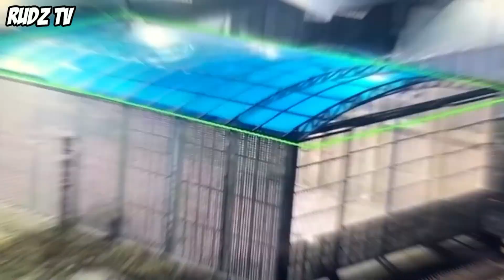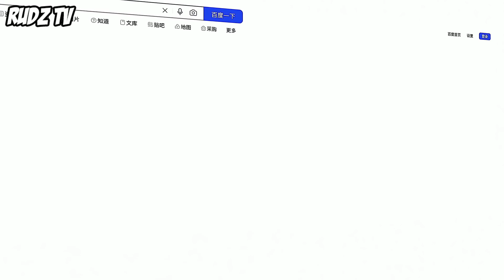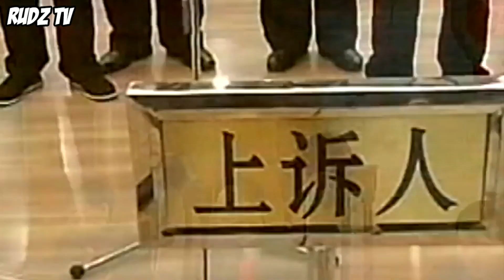Nabunyag ang Sekreto ng China na Hindi Alam ng Buong Mundo | kwentong Politika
narito ang mga naka-leak na video mula sa loob ng isang sikretong piitan sa Tsina. orayt

ang tsina ang isa sa pinakamahigpit na bansa sa mundo ngunit meron pa ring mga  video ang nag leak sa mga pag labag ng mga tao sa china,
kaya  mula sa mga kampo ng  utak sa Tsina
hanggang sa isang sikretong rekording ng mga opisyal ng Tsina na nagpaplano na mag-invade sa isang banyagang bansa

narito ang sikretong footage ng mga kampo sa piitan sa Tsina.
Noong 2019, ang drone footage ay nagpakita ng maraming bilanggo sa Tsina.
 Daan-daang mga bihag ang nakasuot ng asul na may mga ahas ang ulo at pinaniniwalaang lahat ng mga ito ay mga Muslim

Kamakailan lang, ang China ay nagsasagawa ng matinding labanan sa mga Muslim.
Anuman ang relihiyon sa loob ng China ay ipinagbabawal, iyon ay dahil ayaw nilang maglingkod ka sa anuman maliban sa Partido Komunista ng China.
Nakakatakot na makita ang mga pila ng mga bilanggo na kanilang kinukulong,
 hindi sila pinapayagang makakita sapagkat lahat sila ay nakasuot ng takip sa mata.
 Maraming mga guwardiya rin ang nakapaligid sa mga bilanggo.
Ang video ay sinasabing kuha sa rehiyon ng Xinjiang sa China, kung saan kinulong ang daan-daang libong mga Muslim sa nakalipas na ilang taon.
Ngunit, ano ang mangyayari sa mga taong ito?
Sila ay dadalhin sa tinatawag na Chinese re-education Camp.
Sa loob ng mga kampo na ito, ang mga tao ay binubrainwash upang alisin ang kanilang mga paniniwala at magmahal sa gobyerno ng China.
napaka tindi ng pamamahalaang ito,
May mga parusa para sa sinuman na lalabag sa mga patakaran at siyempre ganon rin ang tumatakas,
 Nakakatakot isipin kung gaano karaming mga tao ang nakakulong sa mga kampo ng brainwashing na ito sa kasalukuyan.

Related Content:

Related Channels:
ClarkTv Facts
Kaalaman
Tinagalog
Mr Pantas
Clark Tv
Kienn Thoughts
Pinoy Top Stories
Pinoy Mysteries
Pinoy Mystery Channel
LeonMata Tibi
Jevara Ph
Gazebo
Bulalord
Maki Trip
Dunong Tv
Prinsesa Ph
Hyspeak Tv
Win Yt
Dahon Tv
Eizzel Tv
Evad Pup
Bhes Tv
Pakbet Tv
Historya Channel
Marvelous Facts
Historyador
Dms Tv
Marbz TV
Bheng Tv
Madam Info
IJuan Tv
MasterJ Tv
Riddles
Luzon Ph
Predictions Channel
Kmjs